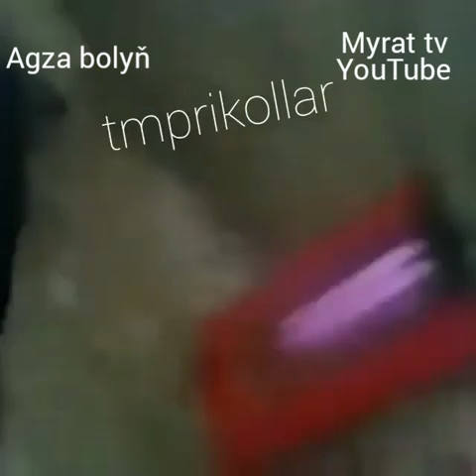Hökman serediň 3 /MYRAT tv/